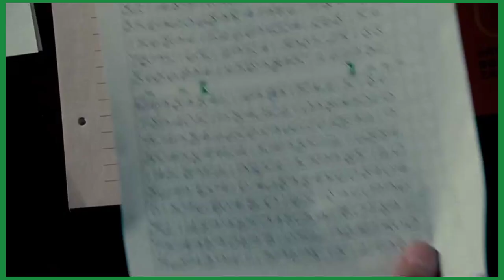O Código - Chamada Cine Record Especial | 1ª Exibição - 23/07/2024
Data de lançamento: 27/04/2012 (Brasil)

Diretor: Boaz Yakin

Distribuição: Lionsgate

Gênero: Ação

Elenco, Jason Statham, Robert John Burke, Chris Sarandon, Anson Mount, Catherine Chan. Música, Mark Mothersbaugh.

🔷 Exibição na TV:

🟡 TV Record
23/07/2024 - Cine Record Especial | 1ª Exibição